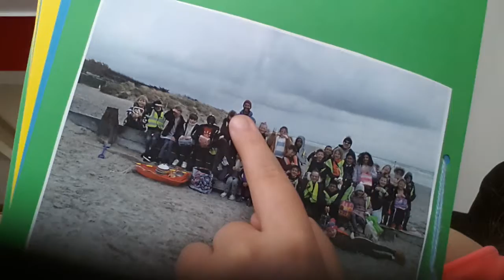My last day of school talk:(😭😭 I miss them all ready even if I'm not in my country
Harleyquinngirls